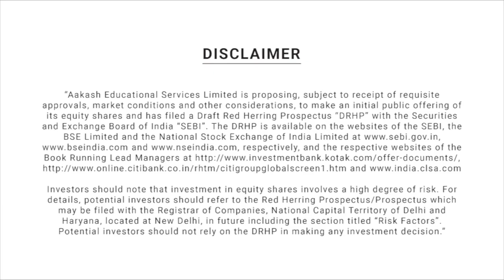KVPY Mock Interview With Aakash Digital Faculty Guidance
KVPY is a national level fellowship programme designed for encouraging and supporting students to excel in the field of the research. The programme helps students pursue their career in research with the help of the fellowship.

In this video, you will find the team of expert faculty guiding one of our students, Nakul to understand the right way to attempt the exam to achieve success. This mock interview will familiarize you regarding the aspects that students must work on during their preparation for the actual KVPY interview. It is strongly advised to watch these videos and understand different aspects of the interview. Also, you will see him answering the questions and providing feedback on his wonderful experience with Aakash Live during his exam preparation.

We hope you find the video useful and feel free to give your feedback below in the comments section.